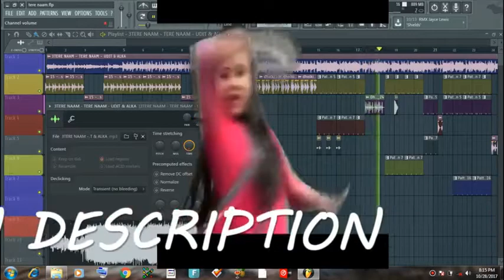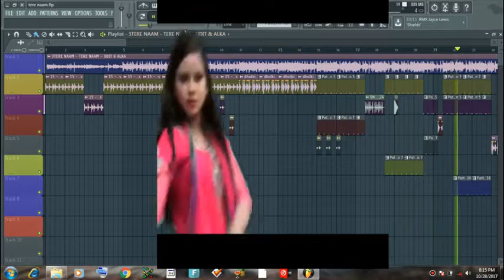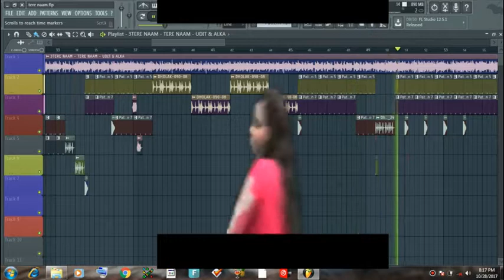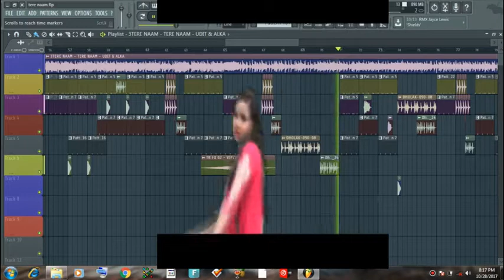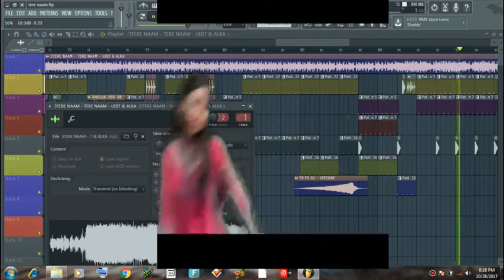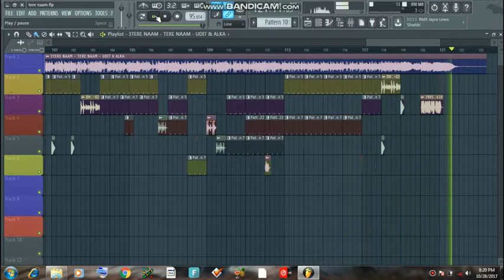Tere naam humne kiya hai remix by Dj Mahendra Rathore